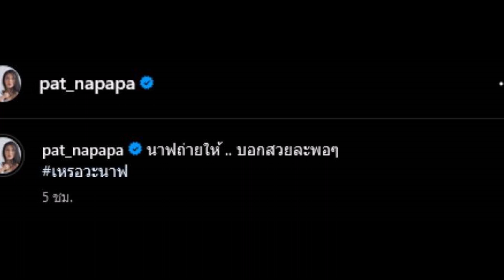โพสต์ล่าสุด แพท ณปภา หลังเบนซ์ เรซซิ่ง อดีตสามี ถูกปล่อยตัวเย็นนี้